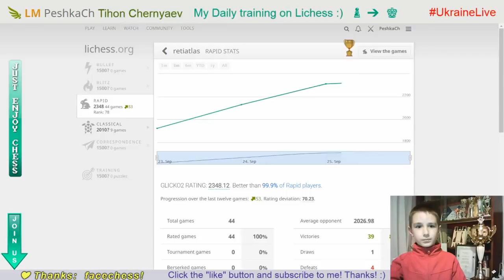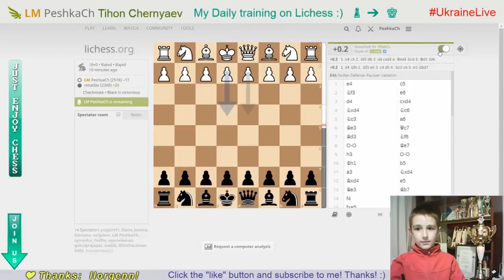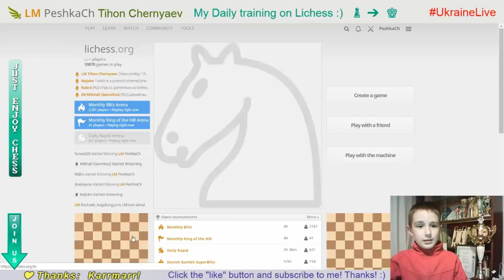CHESS: Game with cheater #2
My daily training on Lichess.org. GO to GM!  26/09/2018
LM PeshkaCh (2518) vs retiatlas (2348)

I'M for TRUE CHESS!
PLAY WITHOUT ENGINE! ;)